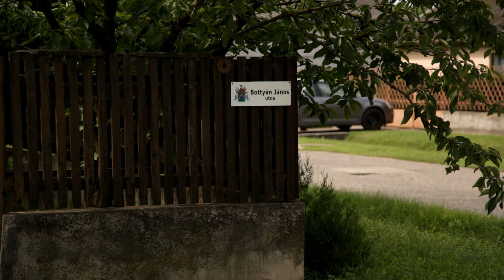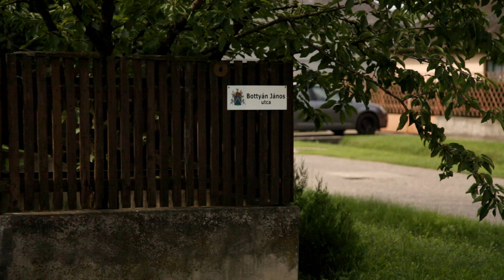Markót Imre sajtótájékoztatója 2016.08.02.